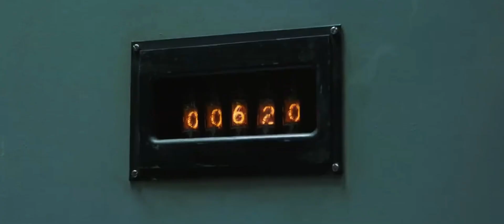chernobyl | why do we fall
this chernobyl of accident occurred in 1986 but the hbo of chernobyl series in 2019 is the true story of disasters century
before memorial of chernobyl that nuclear factory just accident